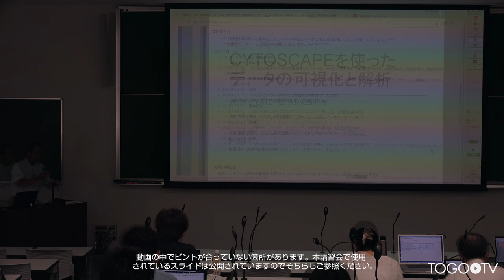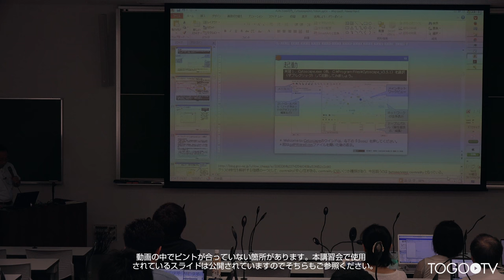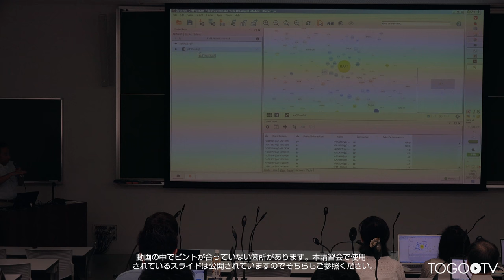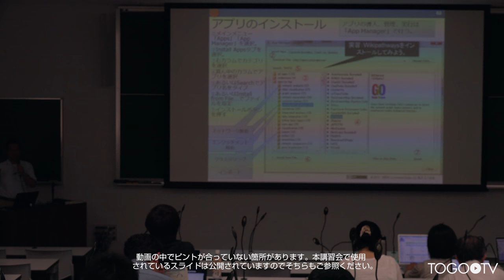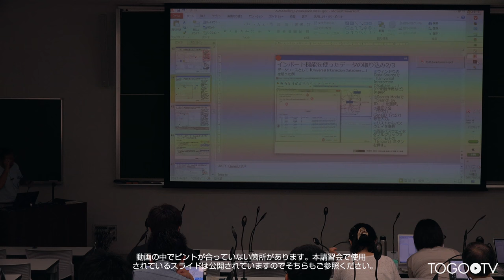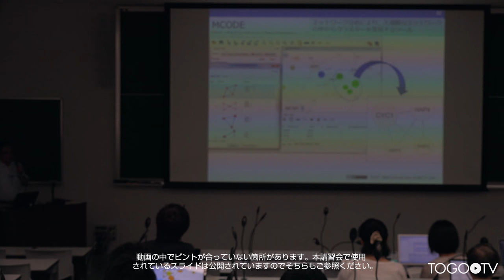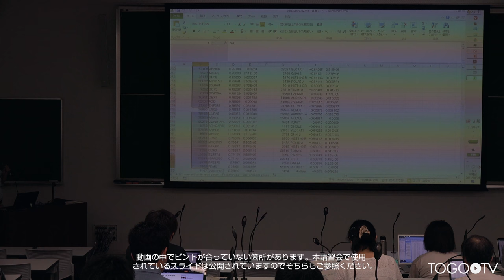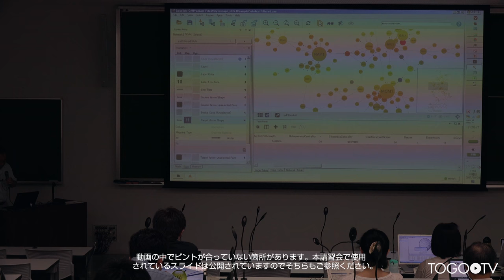Cytoscapeを使ったデータの可視化と解析@AJACS河内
本日の統合TVは、2017年8月24日に開催された統合データベース講習会：AJACS河内から、バイオサイエンスデータベースセンター (NBDC) 櫛田 達矢 による「Cytoscapeを使ったデータの可視化」をお送りします。約1時間22分です。
本講習では、Cytoscapeの特徴、機能について概説したのち、ライフサイエンスデータの可視化方法について、実際の操作方法をハンズオン形式で学びます。